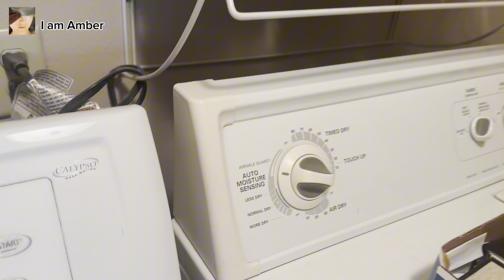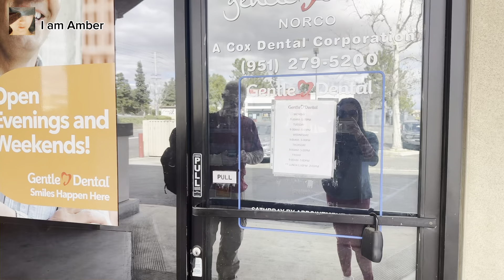【美国医生中国妻】我先生为了做兼职放弃了自己的牙医治疗，他的第一天工作是这样开始的……March 5, 2024